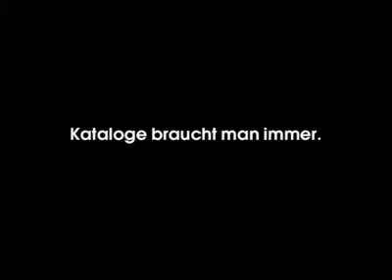Why Women need catalogs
Don't mess with women